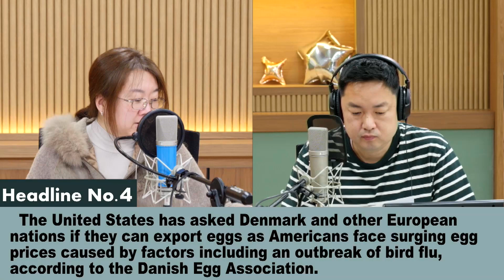[영어로 듣는 모닝 뉴스] 전 세계 빙하가 빠르게 녹으면서 1초마다 올림픽 수영장 3개를 채울 수 있는 양이 사라져 외ㅣEBS FM 최수진의 모닝스페셜 250317(월) 헤드라인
2025년 3월 17일 월요일 Morning Special

3. The world’s glaciers are melting rapidly, losing three Olympic swimming pools every second, with the Alps and Pyrenees, which have lost 40 percent of their volume in under 25 years, being the most affected, according to recent research.
전 세계 빙하가 빠르게 녹으면서 1초마다 올림픽 수영장 3개를 채울 수 있는 양이 사라지고 있으며, 그 중에서도 2000년 이후 지금까지 보유 빙하의 40%를 잃은 알프스와 피레네 산맥이 가장 큰 피해 지역이라는 최신 연구 결과가 나왔습니다.

[ Expression ]
▶rapidly : 빠르게
▶the most affected : 가장 영향을 많이 받은

4. The United States has asked Denmark and other European nations if they can export eggs as Americans face surging egg prices caused by factors including an outbreak of bird flu, according to the Danish Egg Association.
조류 인플루엔자 등의 요인으로 인해 달걀 가격 폭등 상황을 겪고 있는 미국이, 덴마크를 비롯한 유럽 국가들에 달걀 수출 가능성을 타진하는 공문을 보낸 것으로 알려졌습니다.

[ Expression ]
▶face : (상황에[이]) 직면하다[닥쳐오다]
▶factor : 요인, 인자

5. The privately-owned Blue Ghost moon lander has captured rare views of a lunar eclipse from the moon’s surface.
민간 달 탐사선 블루 고스트가, 지구로 인한 개기일식 장면을 달 표면에서 바라보는 보기 드문 순간을 촬영하는 데 성공했습니다.

[ Expression ]
▶privately-owned : 개인[민간] 소유의
▶capture : 포착하다, ...을 필름/테이프/화폭 등에 담다
lunar eclipse : 월식 (an eclipse in which the moon appears darkened as it passes into the earth's shadow)